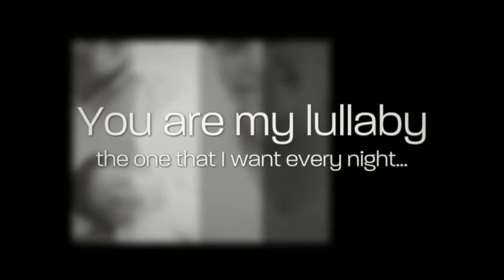Newborn Session preview, Stella.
Newborn session image preview for baby Stella.